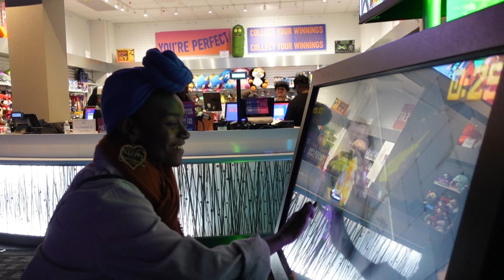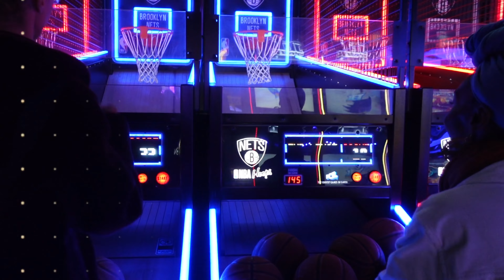grabbing all of my Birthday freebies in NYC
Hey y'all,
So this year for my birthday I decided to take me and my 2 homegirls on a lil scavenger hunt to see how many birthday freebies I could snag this year lol. we got a lot that day and I still have more in my apps believe it or not.